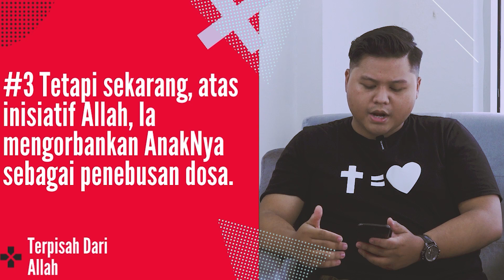Start With God #313 - Terpisah dari Allah Part 1|| Oleh DarahNya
45
Mulai dari jam dua belas kegelapan meliputi seluruh daerah itu sampai jam tiga.

46
Kira-kira jam tiga berserulah Yesus dengan suara nyaring: "Eli, Eli, lama sabakhtani?" Artinya: Allah-Ku, Allah-Ku, mengapa Engkau meninggalkan Aku?

Bagi yang memiliki pergumulan doa bisa menghubungi nomor :
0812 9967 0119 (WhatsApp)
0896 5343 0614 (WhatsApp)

Jika saudara rindu menabur bagi pekerjaan Tuhan bisa transfer melalui:
Persembahan perpuluhan, diakones, , umum, ucapan syukur melalui:
NO. REKENING GBI DTC
BCA :  A/N
GBI Depok Town Center

Persembahan Pembangunan Gereja
GBI DTC
Bank BCA  A/N : Agung Trimulyono